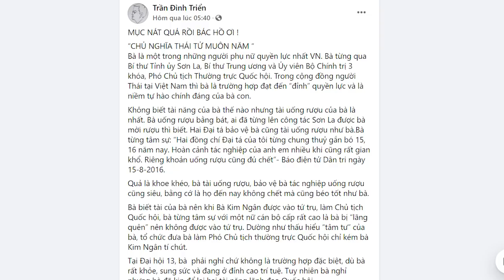Tội lớn của bà Tòng Thị Phóng